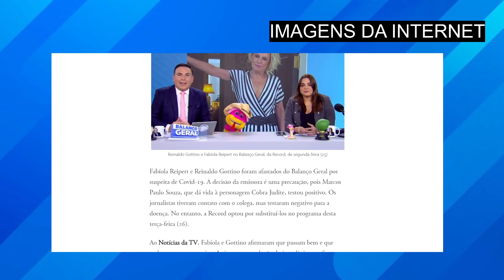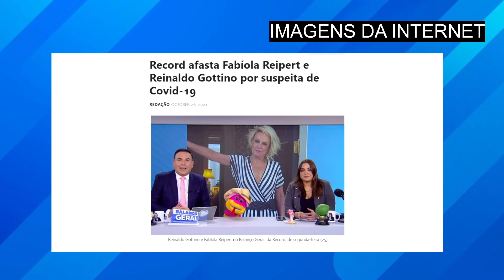INFEL1ZMENTE, Fabíola Reipert, aos 48 anos, chega TR1STE notícia